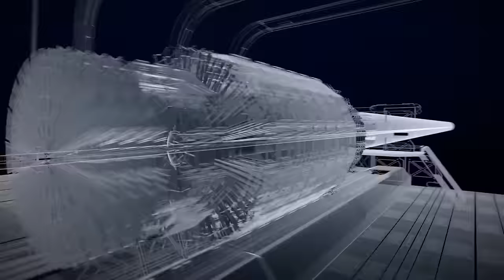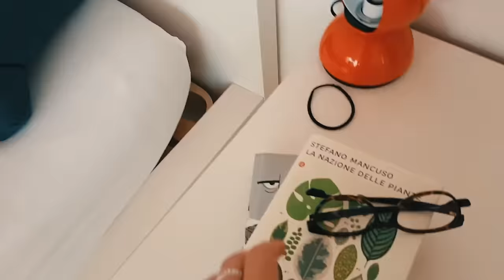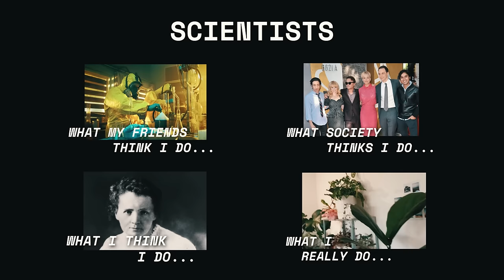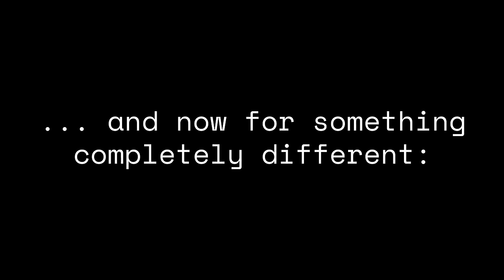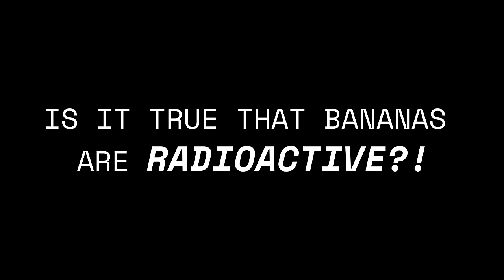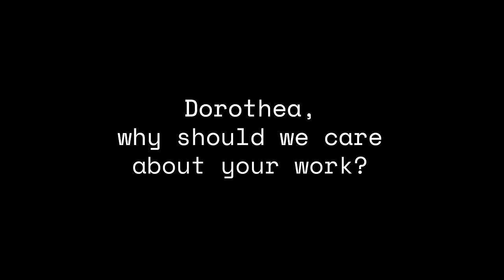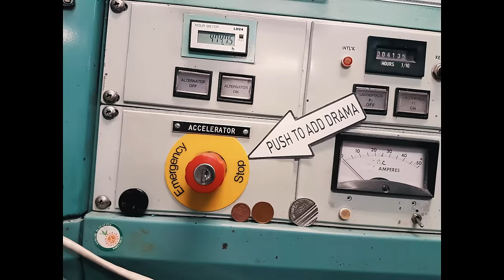🔭 Unvarnished diaries of a CERN scientist - working on the biggest science experiment ever 💫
What do brilliant researchers actually do in their spare time? Or do they have that at all?
Physicist Dorothea Fonnesu is part of a select group of engineers and researchers with whom CERN is studying the feasibility of the largest scientific experimental laboratory ever. A new particle accelerator, 300 meters underground, 100 kilometers long, even passing under Lake Geneva.

Dorothea is the first portrait of a 6 part series called Collider Diaries airing every other Thursday this summer.

This video was produced and certified under the UZ76 Green Producing criteria of the Austrian Ecolabel